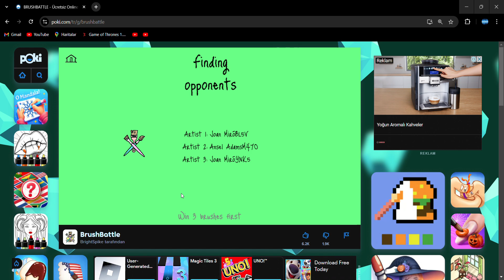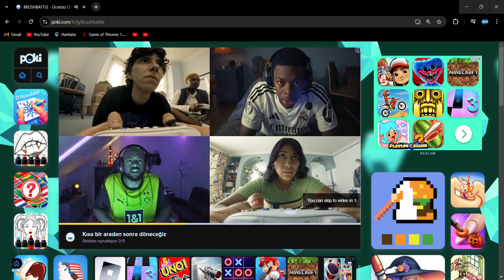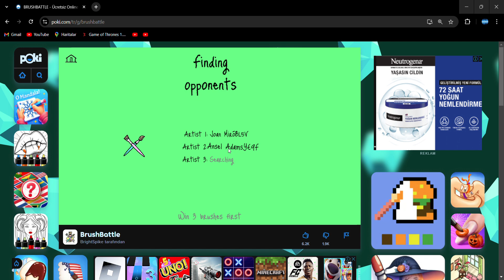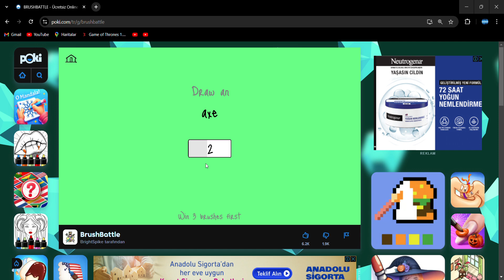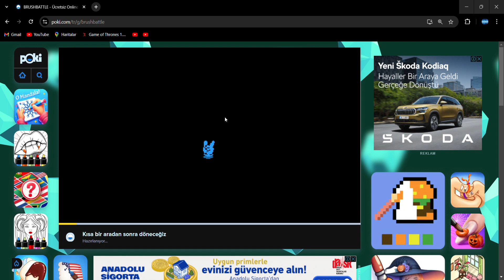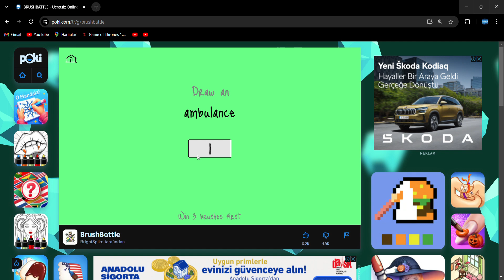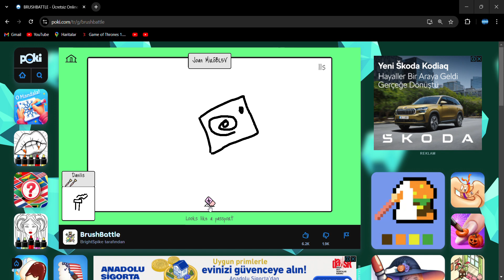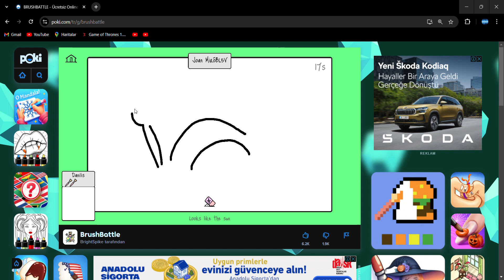BRUSHBATTLE GAME 2